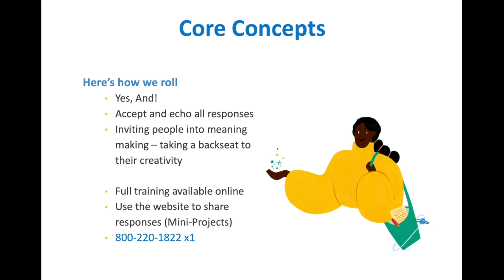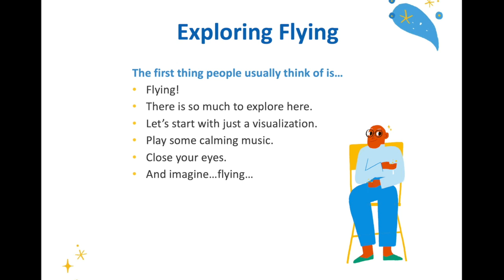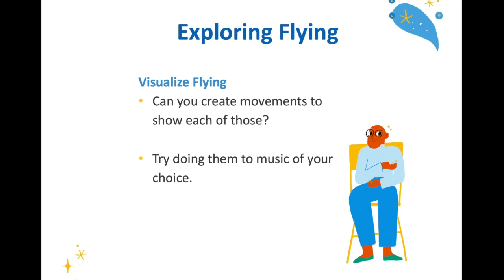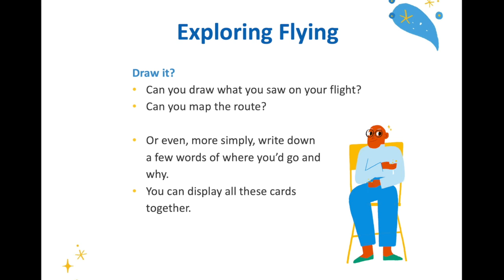Wendy's Neverland Workshop #4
We've turned this incredible two-year TimeSlips project with elders into a series of bite size creative workshops and worksheets. Now you can reimagine the story of Peter Pan at home or in care communities. Perfect for all ages!